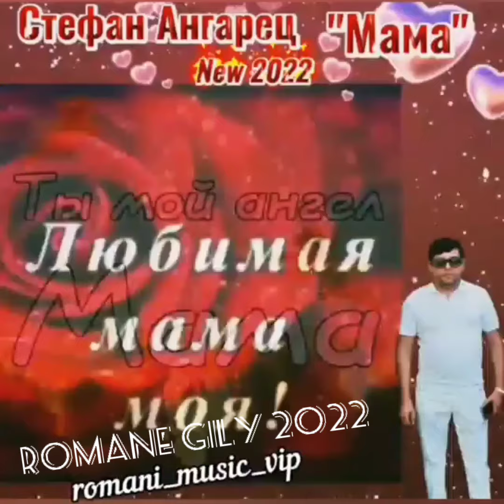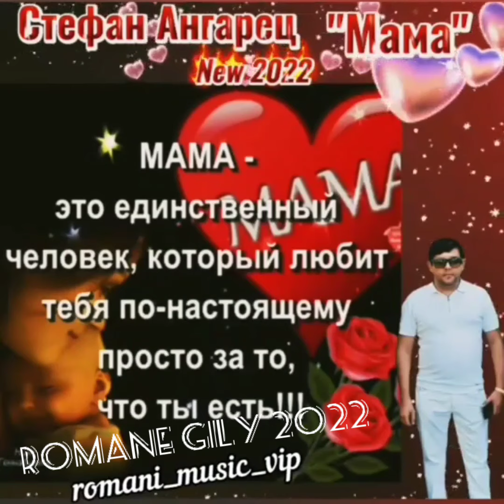Стефан Ангарец - Мама 2022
Новинка на канале Romane Gily 2022

* Исполнитель - Стефан Ангарец
* Автор песни - Вова Бушуй
* Слова - Вова Бушуй

Ролик взят с Instagram romani_music_vip